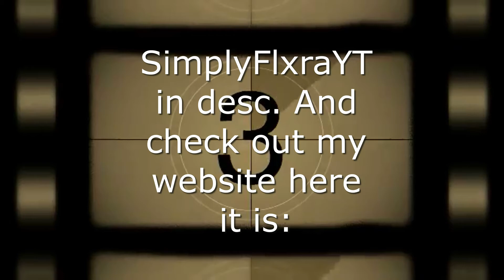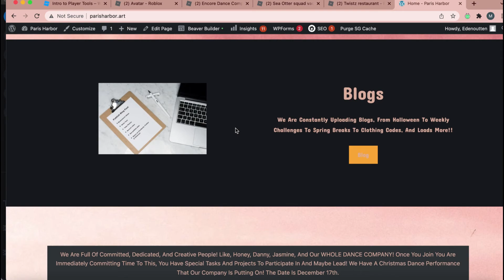GAMES+WEBSITE!!! Read desc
Hαι! Hαρρყ Hσʅιԃαყʂ!

*note*

 hii! Today i am showing ya'll my three games plus a sneek peek of my website. i also am giving a bday shoutout to my friend flora!! She is a great person and a wonderful friend. She is super creative and talented. Check out her here:

sub her!

 my posting schedule:

↳ once to twice  a week, depending on the length of the content.  But i don’t always have time to film and edit, so i may not post every week

my videos are for entertainment only! i try my best to give all the credits but i sometimes forget some and i am rlly sorry if i do.

 `~ questions!

a: I use Video Editor Plus Movavi ($10 per month) (and I sometimes use Adobe premiere Pro, or imovie.)
a: Canva! (free. unless you want pro features)

a: Paris. But ppl call meh Queen, Paris, or Sea_quennx.)

Roblox
2006
BROWSE GAME

music creds:

higher-the score
Music in this video
Listen ad-free with YouTube Premium
Song
Higher
Artist
The Score
UMG (on behalf of Universal Records); LatinAutorPerf, CMRRA, Sony ATV Publishing, LatinAutor - UMPG, UMPG Publishing, UMPI, UNIAO BRASILEIRA DE EDITORAS DE MUSICA - UBEM, ASCAP, and 11 Music Rights Societies

BANG!-AJR
Song
Bang!
Artist
AJR
Album
OK ORCHESTRA

Unstoppable-the score
Song
Unstoppable
Artist
The Score
Album
Unstoppable
UMG (on behalf of Universal Records); Kobalt Music Publishing, UMPG Publishing, LatinAutorPerf, Polaris Hub AB, UNIAO BRASILEIRA DE EDITORAS DE MUSICA - UBEM, CMRRA, LatinAutor, LatinAutor - UMPG, AMRA, UMPI, ASCAP, and 17 Music Rights Societies